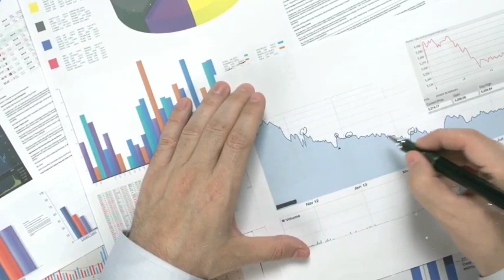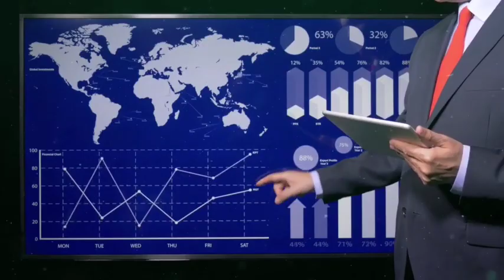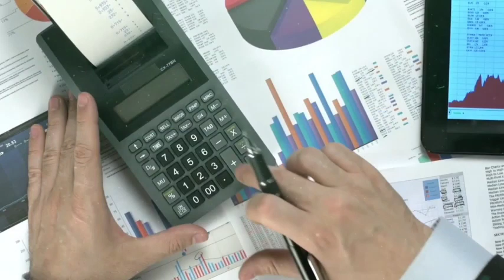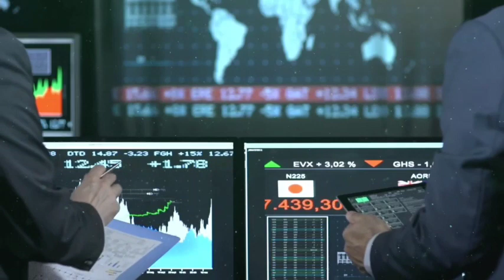2 Growth Companies in Pakistan stock market to buy right now | KSE 100 tomorrow market strategy